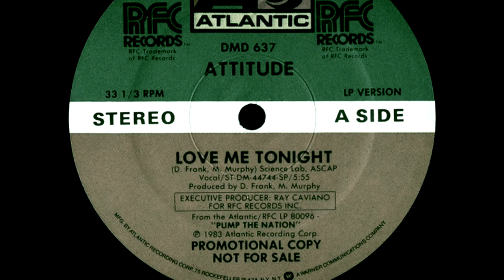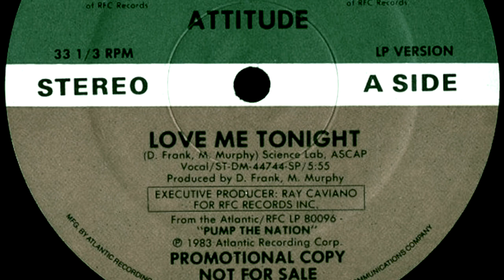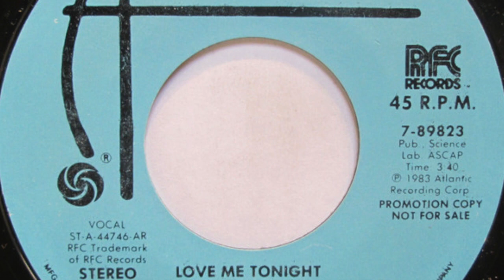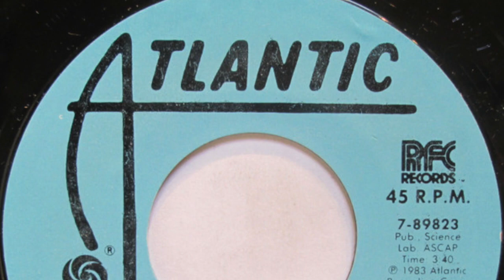Rare Collection / Attitude - Love me tonight (Remix by Rodcolonel)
Attitude - Love me tonight (Remix by Rodcolonel)